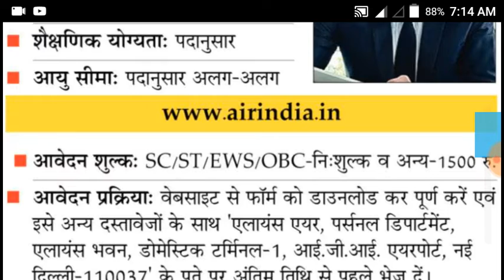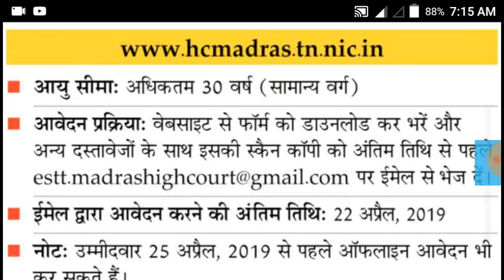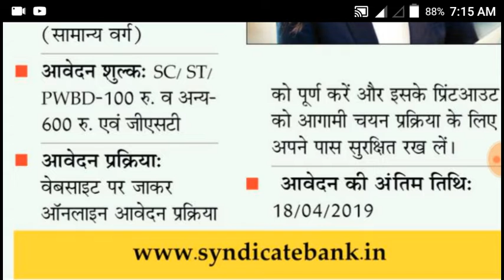Job Alert 28-03-2019-आज की मुख्य सरकारी नौकरी समाचार 2019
Hello!
Thanks !